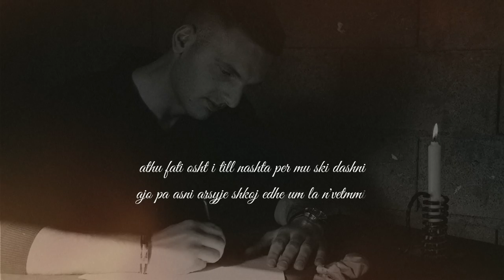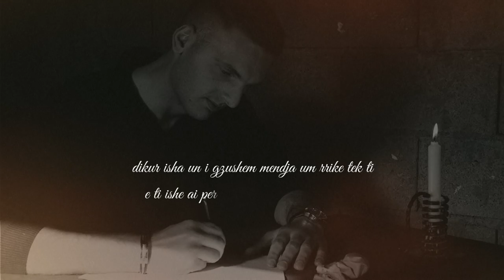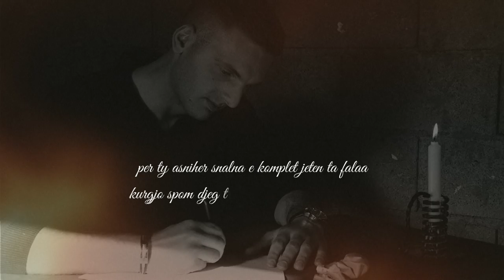Amzi - Ti Spate Dashni |Love Story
Artist : Amzi Manii |Kristian Tetaj|
Text : Amzi Manii
Beat :Beka Producer  |Bekim Hamza|
Rec : inDaBlowStudio |Ferland Beka|
VideoLyric: Blend Gashi

 Amzi Manii - Ti Spate Dashni

rept.I
kallxo qfar zemre pate se kurr dashni sum jape
a um dashte per fam a per qef apo veq per rape
tregom zemer ma sinqert se nime pernime spo di
e qka munesh mem fal ti perpos fjales tradhti
tani pi shkruj do rreshta se asniher nuk heshta
un gjithmon ta deshmova se pernime shum deshta
athu fati osht i till nashta per mu ski dashni
ajo pa asni arsyje shkoj edhe um la nvetmmii
planet e tperbashkta athu sjena dasht na
dashni skena pas na qka munesh ti mem than pra
nuk kisha dasht me hi fell ose ty met mallku
dije ni zot e kem nelt e ai ty ka met gjykuu
sa her qe um merr malli um shoqron aroma jote
per mu ke e dallume si ma e bukra e ksaj bote
dikur isha un i gzushem mendja um rrike tek ti
e ti ishe ai personi qe um jepke veq lumturi

rept.II
shpresa e funit po vdes kadal dale bashk me mu
e tash veq si poet per dashnin ton du me shkru
per ty asniher snalna e komplet jeten ta falaa
kurgjo spom djeg tradhtia qaa o kam djeg fjala
se me pare nuk tblejta qata dashnin e vrejta
nzemer e kishe pas tradhtin e ti i hupe krejtat
dikur gjumi na dajke e tash nuk po shohem mo
edhe sa koh po na vyn qe per her tfunit na mu pa
zemra jote ka met boshe si me pas ni magji tzez
e ki dit qe smujna mu kon pse tani mki dhan shpres
ti pse ndenjat mi zgjove e pse tbesova kaq shum
plot ondrra nmes veti patem e asnjo si realizum
si ni kujtim ma le fjalen fund si si lamtumir
as mirupafshim nuk me the se e pate teper shtir
lakmitare ti ki met edhe e njejta ki me dek
se tradhtija nzemren tane beso syno tu ka pjek